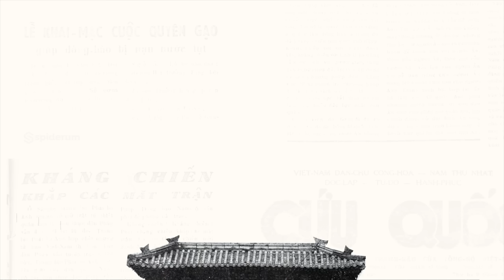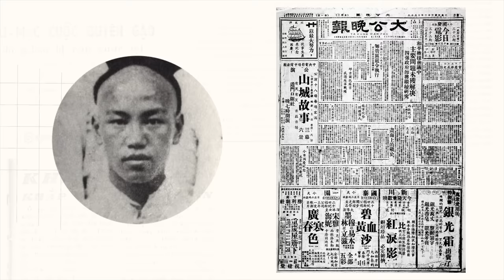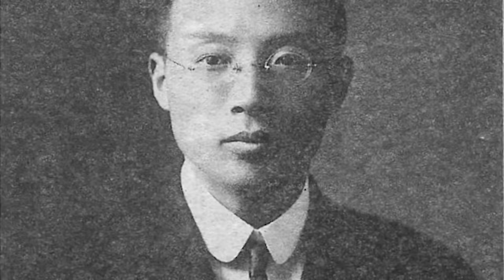Tưởng Giới Thạch thâu tóm quyền lực tại Trung Quốc ra sao? | Mr.Backturn | Thế giới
Tưởng Giới Thạch đã thâu tóm quyền lực như thế nào? | Mr.Backturn | Thế giới

📝 Bài viết gốc: TƯỞNG GIỚI THẠCH – TỔNG THỐNG KHAI QUỐC CỦA ĐÀI LOAN (P.1)
✍️ Tác giả: Mr.Backturn
🎤 Dẫn video: Minh Thi
🧑🏻‍💻 Video editor: nvh
🕵🏻 Hiệu đính: Hải Stark

Nội dung:
00:00 - Start
01:16 - Tuổi thơ dữ dội
04:32 - Tham gia quân đội ở tuổi thanh niên
07:14 - Tham gia cách mạng
10:13 - Phong trào Hộ pháp
11:34 - Nổi lên trên chính trường